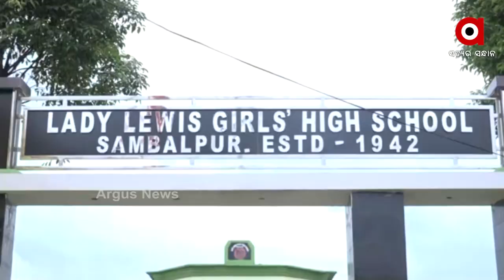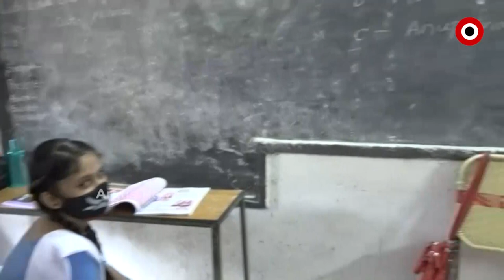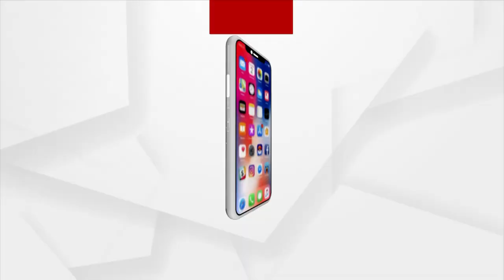Schools for Classes 6 and 7 Reopen Amid COVID Guidelines in Sambalpur, Odisha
Schools for Classes 6 and 7 Reopen in Sambalpur following proper COVID-19 Guideline.